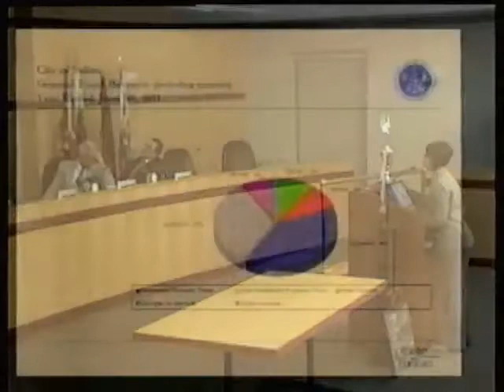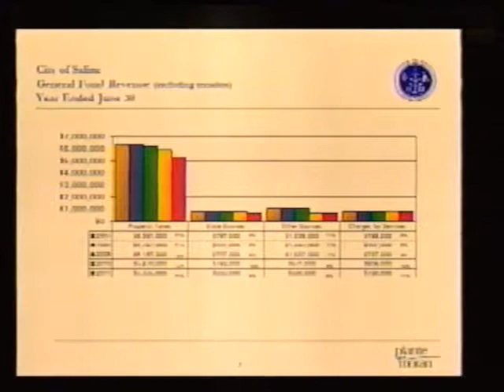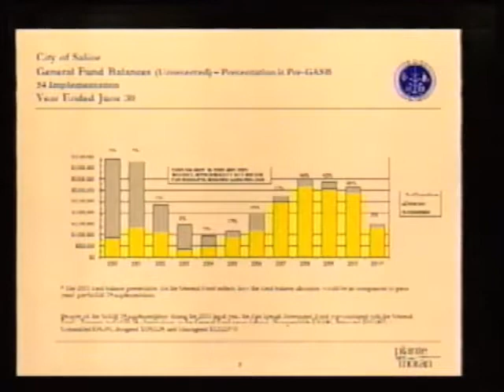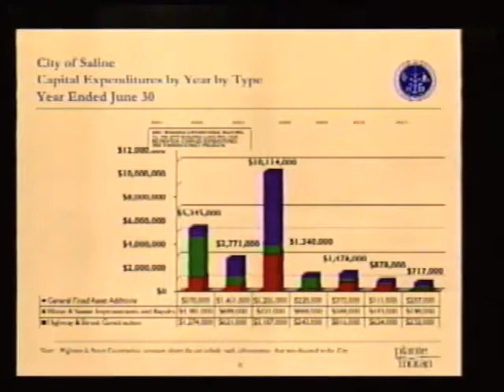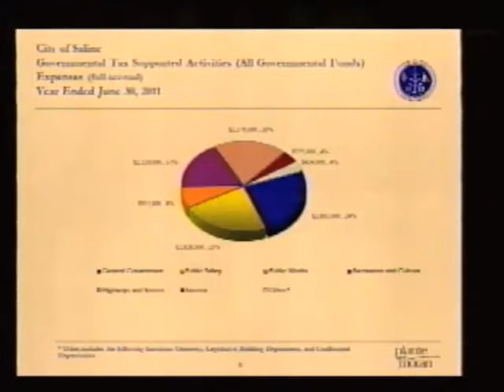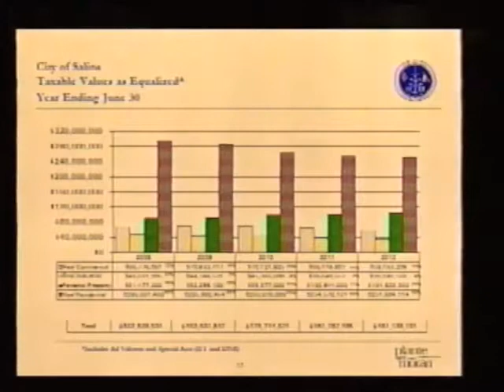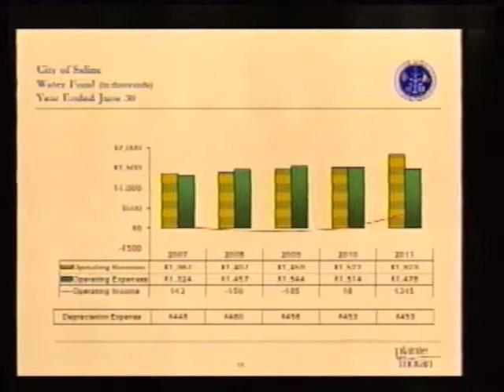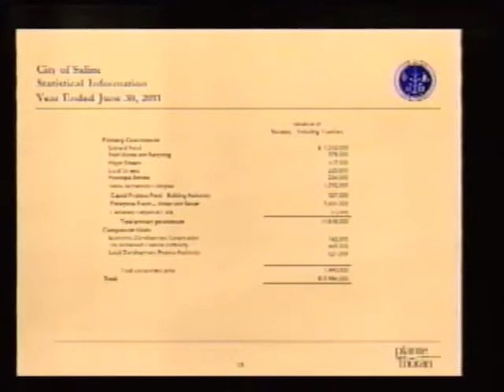Saline City Council Meeting 10-17-2011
The Saline City Council meeting from October 17th, 2011.